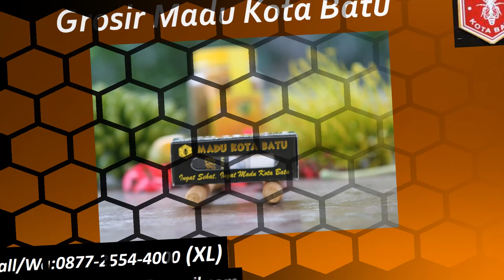Call/WA:0877-2554-4000 (XL) Harga Madu Propolis ,